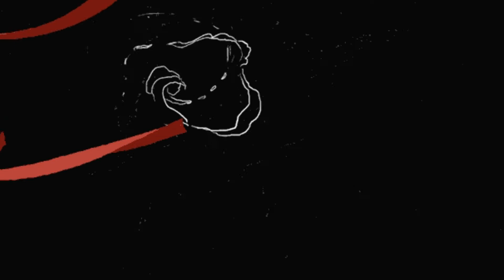"UN LUGAR SIN MIEDOS" | INSTRUMENTAL TRAP | BEAT USO LIBRE SIN COPYRIGHT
Unete a este túnel llamado Proyecto Mboa :3
los quieroooo:

Es de uso libre solo para Youtube puedes monetizar dejando el link de mi canal, pero no puedes registrar en plataformas digitales.

PROYECTO MBOA EN ESTE CANAL ENCONTRARAS:
Instrumentales
Trap-Rap
Blogs
Gameplays
Terror
Historias
Videos random
Reflexiones